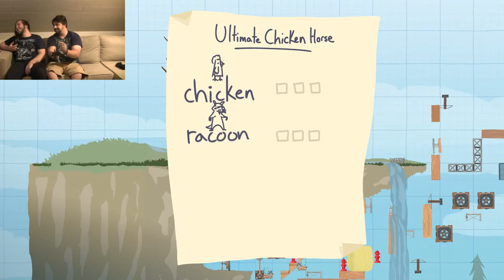Ultimate Chicken Horse: CHICKEN VS RACCOON!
MetalFH as the raccoon & Trollumbo as the chicken.

We made the intro and outro music ourselves.

Are you a stalker, who wants to know what we're doing all the time?
I don't know who cares, but this is our google plus